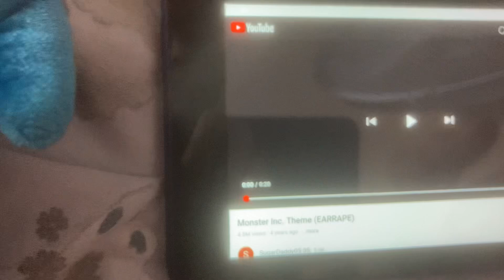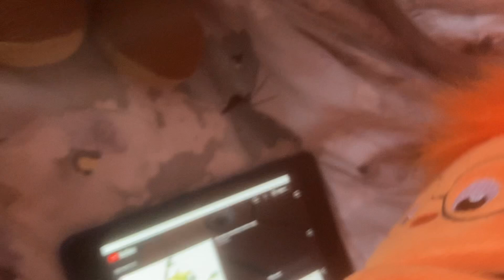SMB:The monsters inc prank